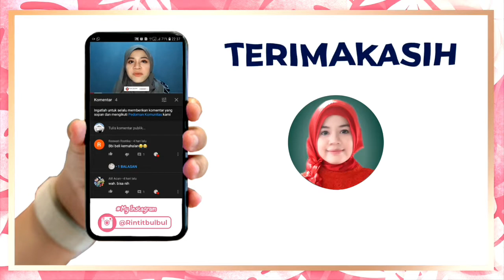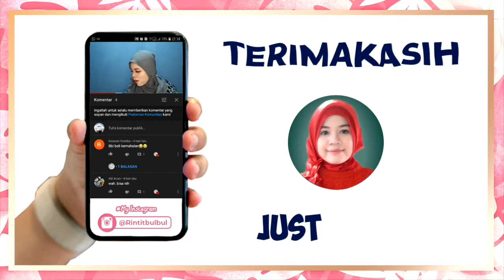Buat Alis Mata 1 Menit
Ada yang kaya Rintit gak sih gak bisa ngalis klo ngalis sendiri berantakan dan gak pernah lurus.  walaupun bisa, itu butuh waktu berjam jam untuk bikin alis doank.

Disini rintit kasi rekomendasi produk cetakan alis yang kekinian biar kamu bisa buat alis mata dalam 1 menit. kira kira bener bener bisa bikin alis cetar gak yaa?? dlm waktu beberapa menit?